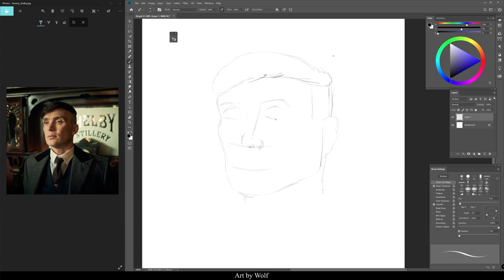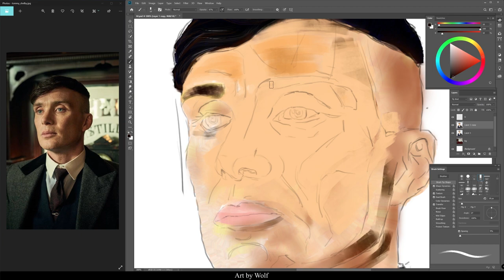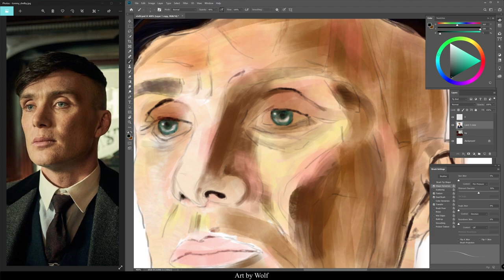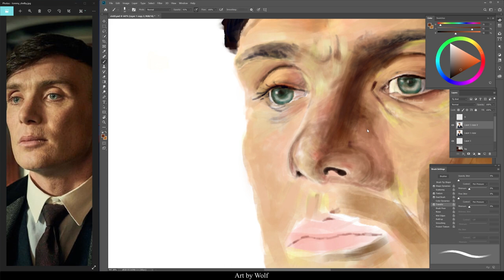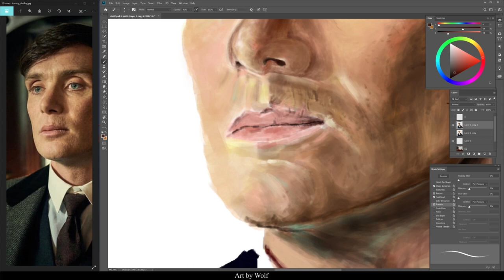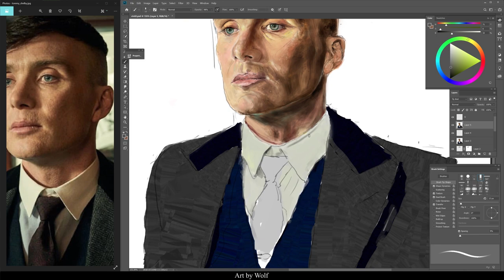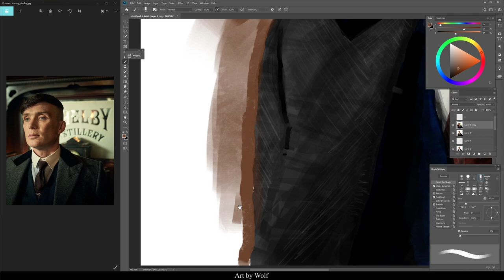How to paint a digital painting of peaky blinders. Portrait of Thomas Shelby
experiment with digital painting.
TIME
00.01 - Sketch

00.38 -  Base color

02.17 - The eyes

05.00 -  Adding shadow

05.57 -  Lips

06.14 -  Shirt

07.25 -  Final Artwork